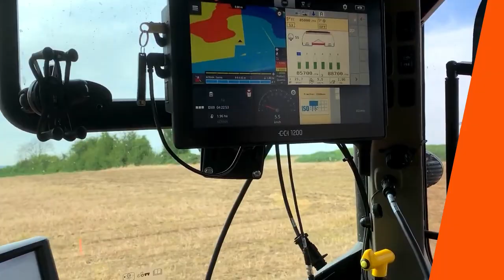Bienvenue sur la Place des Agriculteurs !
Bienvenue sur la Place des Agriculteurs, la chaîne de vidéos qui cultivent le lien entre les agriculteur.trice.s !

- Maïsiculteur : vert
- Céréalier : jaune
- Eleveur : orange
- Viticulteur : violet
- Toutes les cultures : bleu

Sur la Place des Agriculteurs, VOUS avez la parole… Alors n’hésitez pas à aimer, commenter et partager !